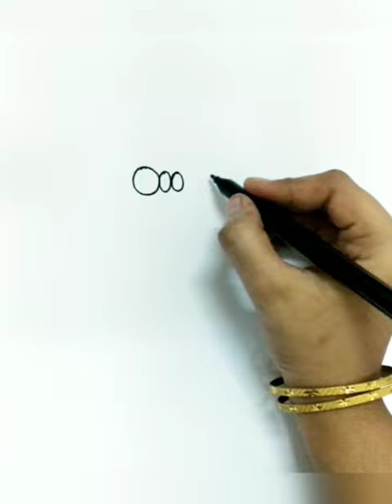🐜 How to draw a Ant || forkids || easydrawing || RB ❣️